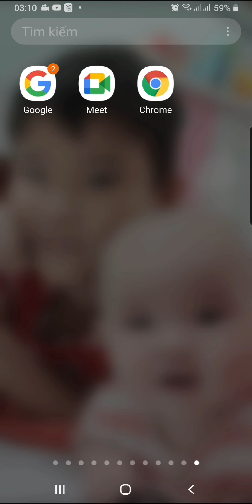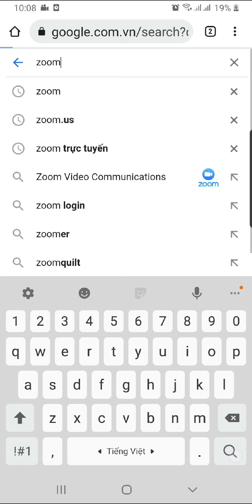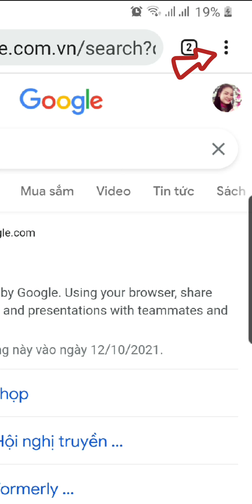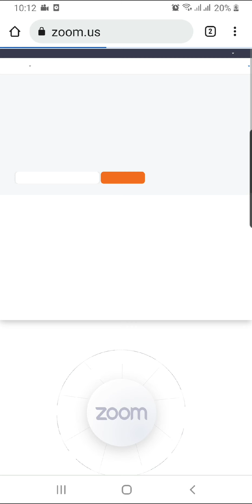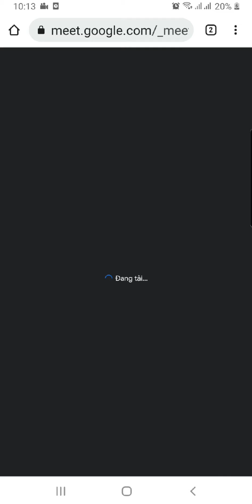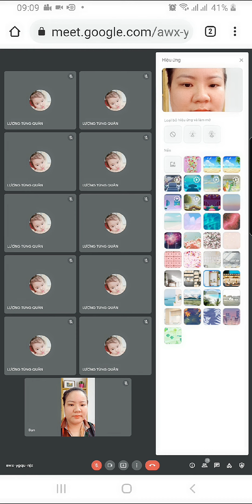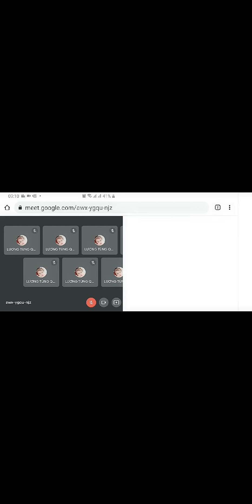CÁCH CHUYỂN GIAO DIỆN TRÊN ĐIỆN THOẠI THÀNH MÁY TÍNH, ĐỂ ĐIỆN THOẠI KHÔNG BỊ HẠN CHẾ KHI SỬ DỤNG